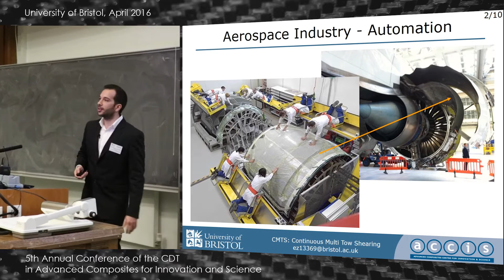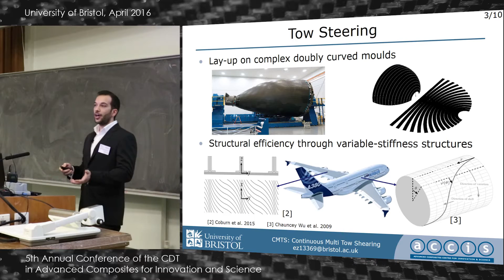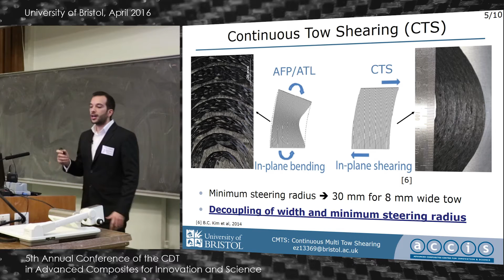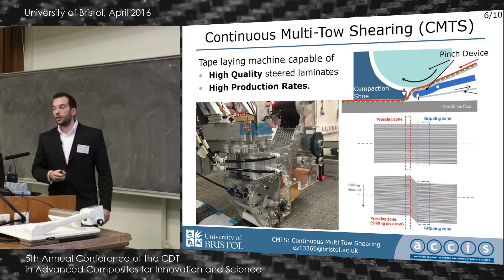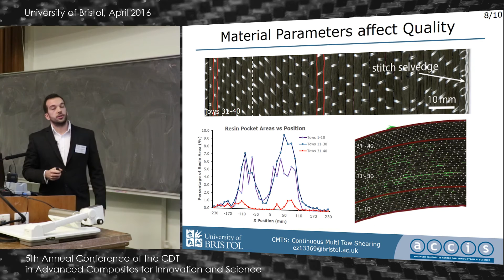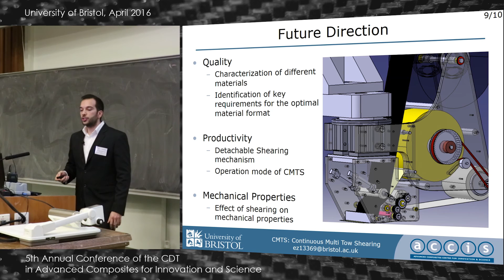CMTS (Continuous Multi-Tow Shearing) for High-Volume Production of Complex Composite Parts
Presenter: Evangelos Zympeloudis
Event: Fifth Annual Conference of the EPSRC CDT in Advanced Composites for Innovation and Science (5th April 2016)